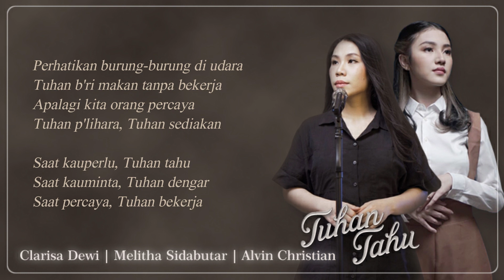TUHAN TAHU - MELITHA SIDABUTAR | CLARISA DEWI | ALVIN CHRISTIAN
Tuhan Tahu
Song MELITHA SIDABUTAR | CLARISA DEWI | ALVIN CHRISTIAN

Perhatikanlah bunga bakung di ladang
Tuhan hiasi tanpa bekerja
Apalagi kita orang percaya
Tuhan p'lihara, Tuhan cukupkan

Perhatikan burung-burung di udara.
Tuhan b'ri makan tanpa bekerja
Apalagi kita kesayangan-Nya
Tuhan p'lihara, Tuhan sediakan

Saat kauperlu, Tuhan tahu
Saat kauminta, Tuhan dengar
Saat percaya, Tuhan bekerja (oh-uh)

Saat menangis, Tuhan tahu
Saat berdoa, Tuhan dengar
Saat bersyukur, Tuhan berkati

Saat percaya, Tuhan bekerja

Kau, Tuhan, lebih dari cukup
Kasih-Mu, Tuhan
Kau, Tuhan, lebih dari kar'na
Janji-Mu pasti terjadi

Ho-wo-oh-oh